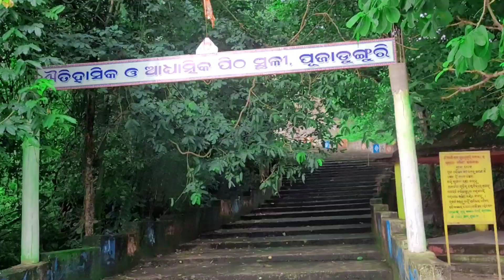ଚାଲ ବୁଲି ଜିମା ପୂଜା ଡୁଙ୍ଗୁରୀ